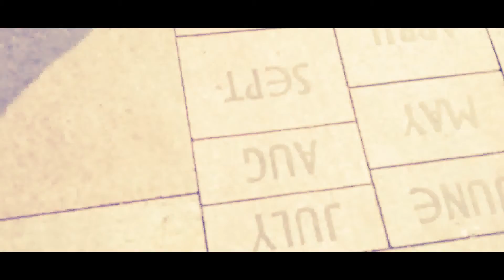Urban Busker - The Ash Cooper A Day Busking In Stratford Upon-Avon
Description :

Filmed 20/03/15 -

Featuring: TheMulberyOne see more @